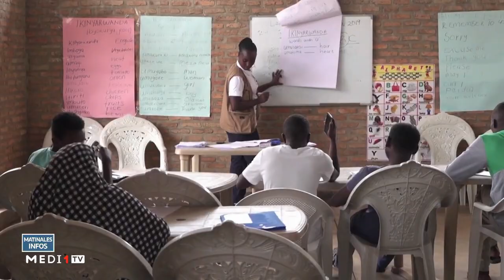Libye: l´itinéraire périlleux de l´immigration clandestine